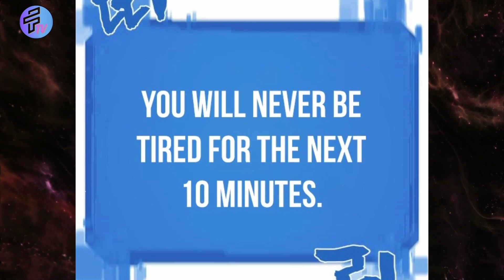(Chapter 15-16) Inhinyerong napadpad sa ibang mundo Manhua Recap Tagalog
Inhinyerong napadpad sa ibang mundo - ManhwaTagalog

Engineer who was transforted to a different world

Nagsimula ang kwento kay Kim Suho na nakatayo sa isang malawak na kapatagan.
Ngunit sa lugar na iyon ay kinikilala siya bilang si Lloyd Frontera.
Ito ay istorya kung saan ang isang ordinaryong Civil Engineer ay nagpabago sa mundo.
Tinawag ni Lloyd si Javier at siya ay nag wika ng “Lahat ng ito ay pera” habang tumatawa ng parang baliw.

Bago pa man mangyari ang lahat ng iyon, bumalik muna tayo sa pinakaumpisa ng istorya.
Ilang taong nakakaraan nakatanggap ng isang notice si Kim Suho na nakasaad na siya ay napili ng isang
“Absolute Being” na maging isang random wish candidate. Nakasaad din dito na siya ay magiging karakter sa nobelang “Blood and Iron’s Knight”. At ang nasabing nobela ay nabasa na pala ni Kim Suho kagabi. Ngunit si Kim Suho ay di makapaniwala sa natanggap niyang notice. Ngunit sa isang banda bigla siyang napaisip na baka nasa ibang mundo na siya tulad ng mga nababasa sa mga Web Novels. Ngunit ang pinagtataka din niya ay kung nasa ibang mundo nga siya ay bakit siya nagising ng nakahandusay sa kalsada?

tagalogrecap,manhua,recap,tagalogdub,animerecap,manhuarecap,manwuarecap,manhwa,manhwarecap,manga

I do not own the pictures mostly used in the video.